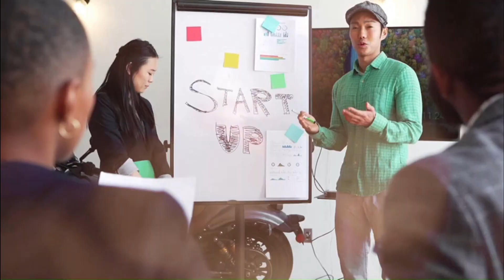Social Media Referral Traffic Drop: Strategies and Insights for 2023 Digital Marketing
Are your website's social media referrals dwindling? Discover why website traffic from platforms like Facebook and 'X' has plummeted and how to adapt your social media strategy for 2024!

In this episode, Katie delves into the alarming decline of referral traffic from major social platforms like Facebook and others. Drawing from data by Similarweb and Axios, she explores the rise of short-form video content, the strategic shifts of Meta and other platforms, and the implications for digital marketers. How should brands adapt to these changes? Is it time to redefine success metrics in the social media landscape?

Join us as we break down the data, unpack the reasons behind the trend, and discuss actionable strategies to navigate the ever-evolving digital marketing realm in 2023. Whether you're a seasoned marketer or just keen on understanding the digital shifts, this episode offers valuable insights to stay ahead in the game.

Tune in to learn more about the changing dynamics of social media and discover how to stay ahead of the curve in 2024.